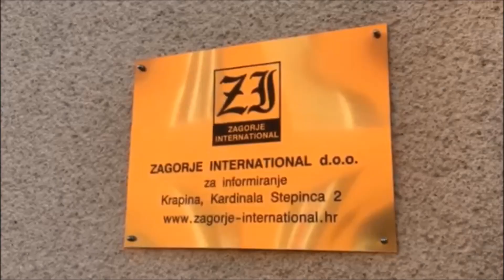Zagorje International - Mannequin Challenge